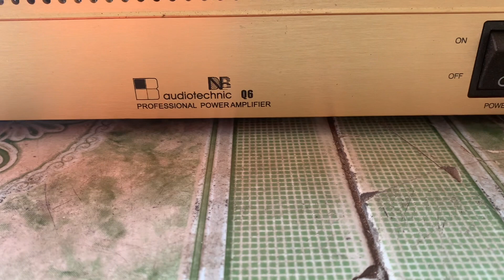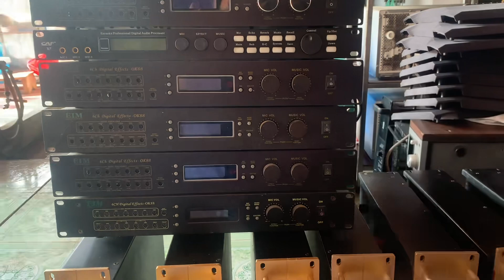Đẩy AUDIOTECHNIC Q6 và đẩy 3k của hãng nội thất đẹp